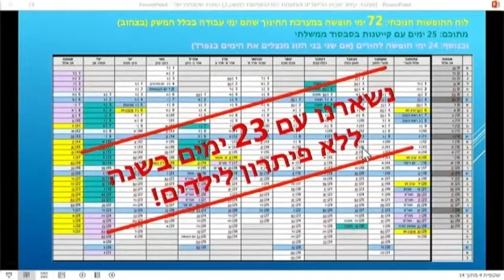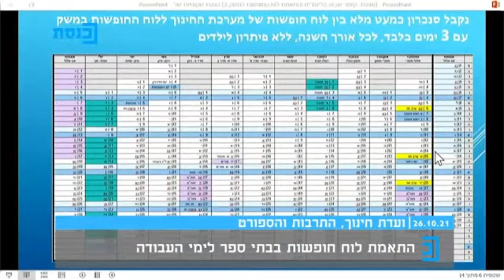אברום תומר בועדת חינוך על התאמת ימי החופשה במערכת החינוך לימי החופשה של ההורים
מתוך שידורי הכנסת, 26 באוקטובר 2021